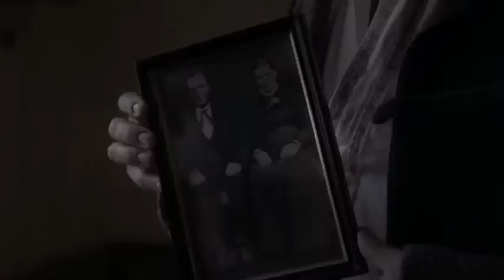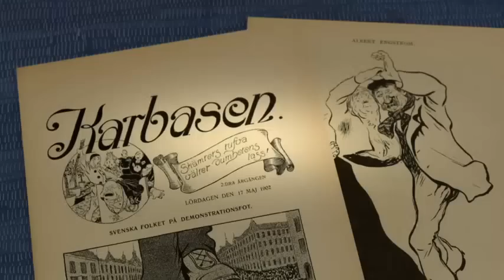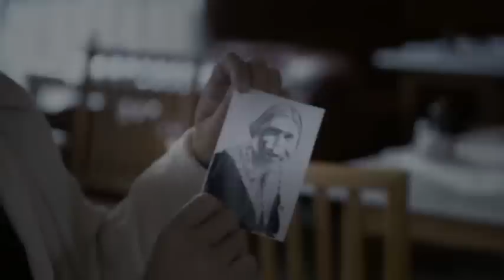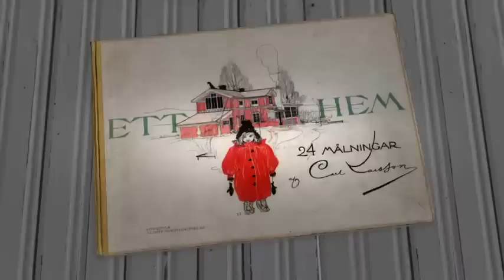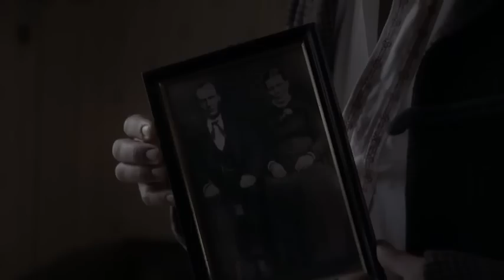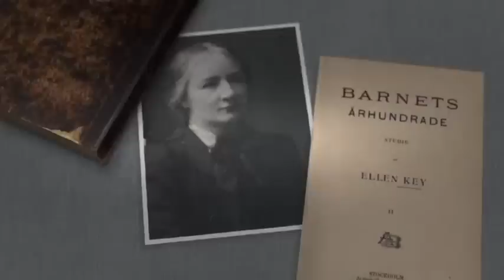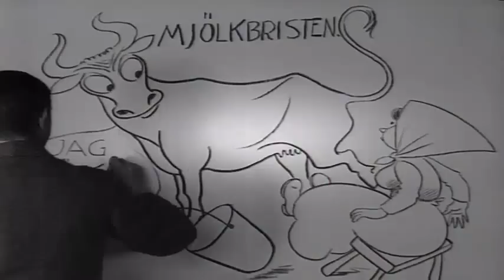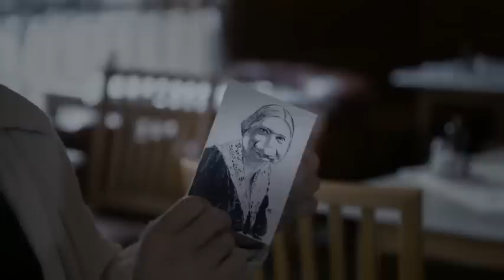Historieätarna – Säsong 2, Avsnitt 3, Nationalromantiken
Del 3 av 7. Erik Haag och Lotta Lundgren lever en vecka i Nationalromantiken. Strejka, fika, rösträtt och tuberkulos. Veckans kock: Malin Söderström. Övriga medverkande: Christine Meltzer, Anna Vnuk, Henrik Berggren m.fl.

Thelma/Louise TV äger rättigheterna.